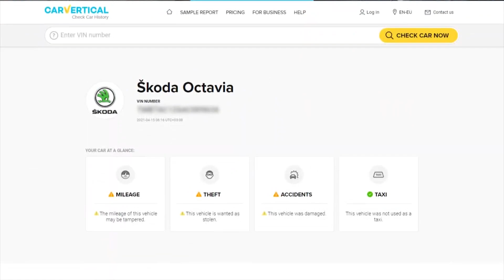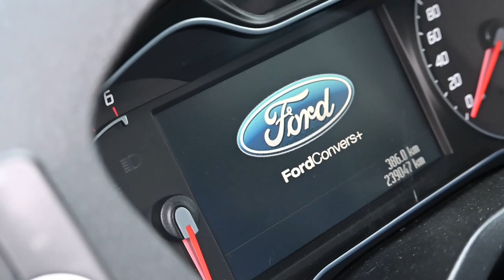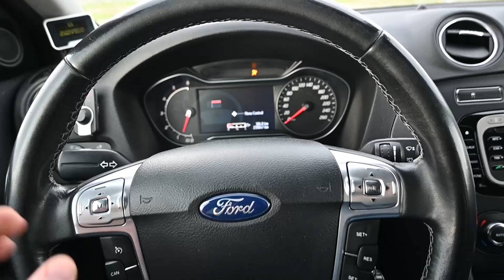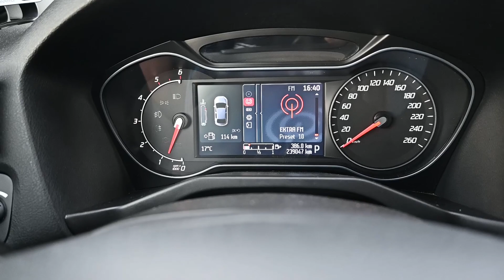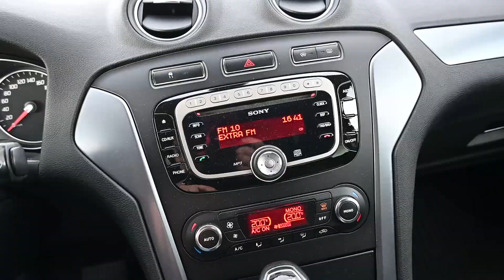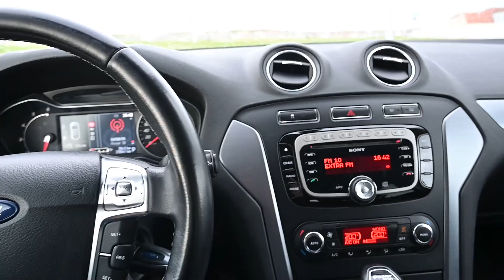JEDAN OD NAJBOLJIH POLOVNIH KARAVANA | FORD MONDEO 2013. - The Engine #116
Ostvarite 20% popusta na CARVERTICAL.COM putem linka:
Ili upisivanjem promotivnog koda prije placanja: matko20

Sto sesnaesta epizoda emisije "THE ENGINE" na mom kanalu!

PORTAL
engine.hr